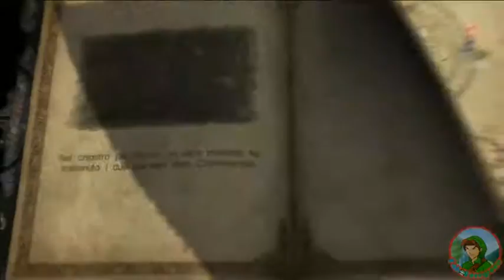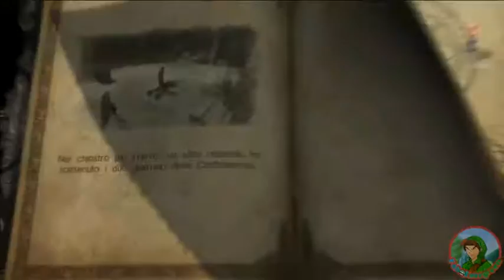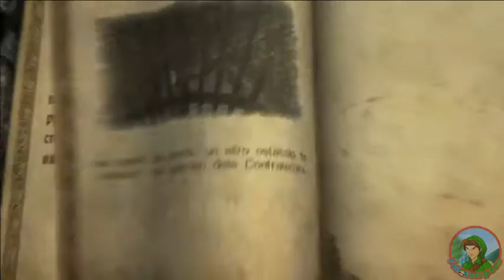Castlevania Lords of Shadow ITA [15] - Catacombe Abbazia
IL MIO NEGOZIO EBAY